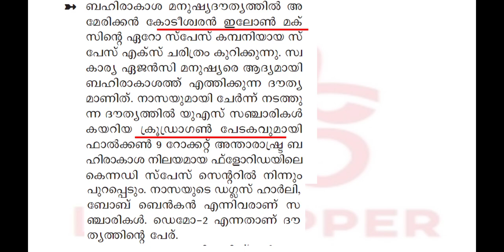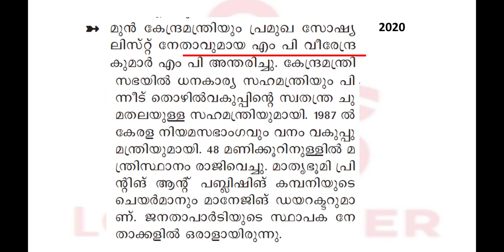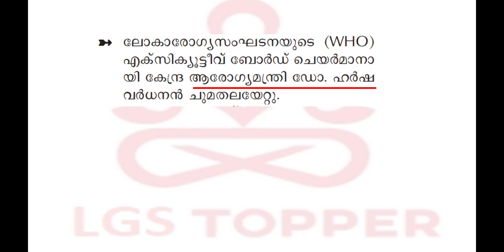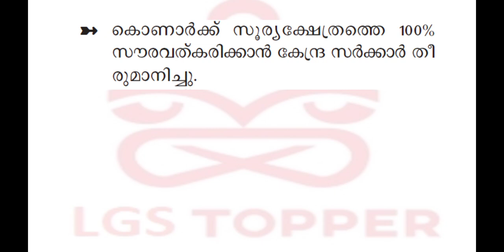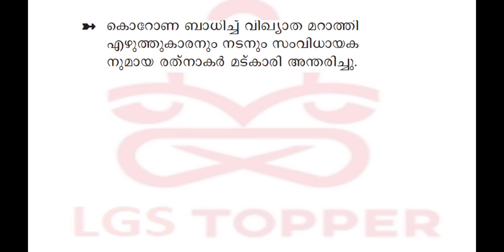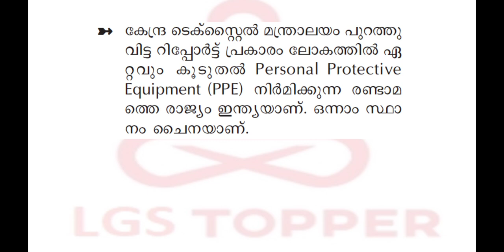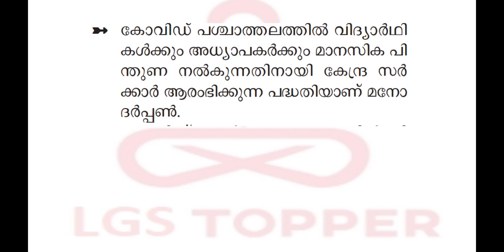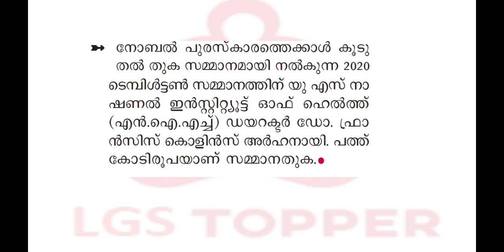1June 2020 PSC Bulletin | Current Affairs| LGS Main exam|LDC Mains exam @LGS Topper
2020 January 15 PSC Bulllettin Current Affairs

lgstopperdiscussiongroup

മലയാള സാഹിത്യ പുരസ്കാര ജേതാക്കൾ 2020

കേന്ദ്ര മന്ത്രിസഭയിലെ മന്ത്രിമാർ, വകുപ്പ്